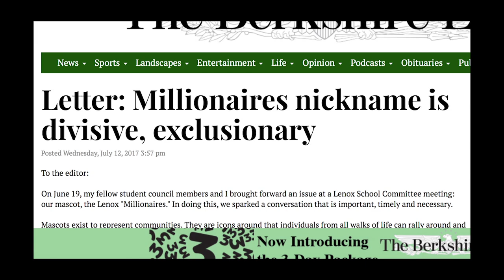Millionaire Trailer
An unbiased look at the mascot debate that is occupying the town of Lenox, Massachusetts. Composed of facts, interviews, history, and the various opinions of the members of this community.

Coming Late August.